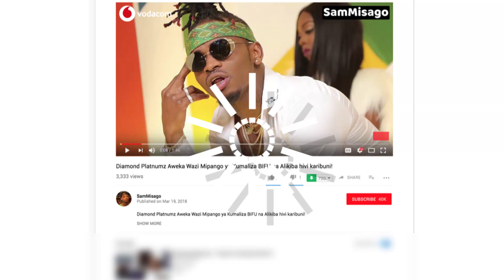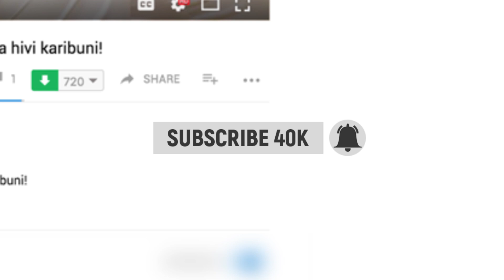Wizkid Akataa DILI La Mamilioni Kupiga Kampeni za Uchaguzi Nigeria, Davido Avita Mkwanja!